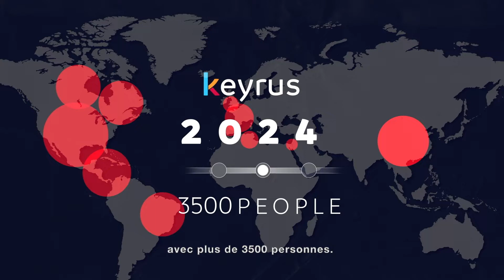Data & IA : Keyrus au service de votre succès 🎯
Découvrez Keyrus : votre partenaire stratégique en Data et Intelligence Artificielle 🌍
Chez Keyrus, nous transformons les données en leviers de performance pour accompagner les entreprises vers le succès. Présents dans plus de 20 pays, nous sommes des experts en Data Intelligence, Intelligence Artificielle et Transformation Digitale.

🔍 Ce que nous faisons :
- Convertir vos données en insights exploitables.
- Intégrer des solutions d’IA pour booster vos performances.
- Accélérer votre transformation digitale grâce à des stratégies innovantes.

🚀 Pourquoi choisir Keyrus ?
- Une expertise reconnue à l’échelle internationale.
- Des solutions sur-mesure adaptées à vos enjeux.
- Un engagement constant pour l’innovation et la durabilité.

Rejoignez-nous pour découvrir comment nous transformons la donnée en un véritable avantage concurrentiel.